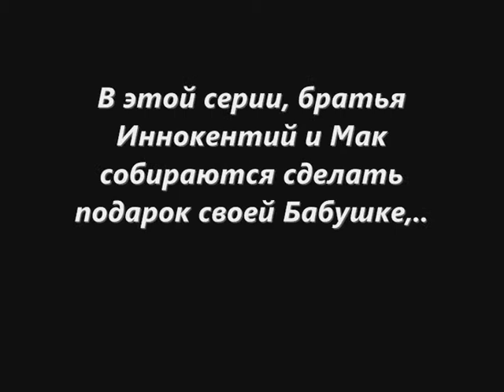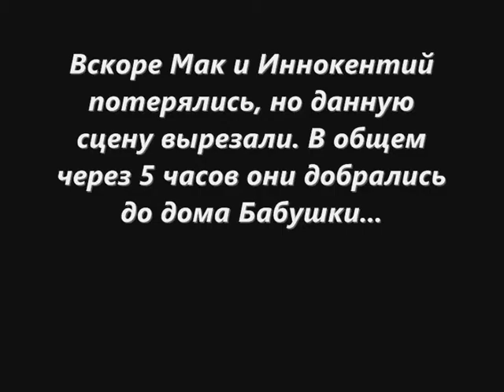D'oh Bros: Present for Granny (LEGO Stop - Motion)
Невероятные приключения братьев Мака и Иннокентия!